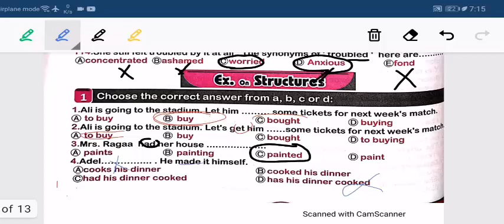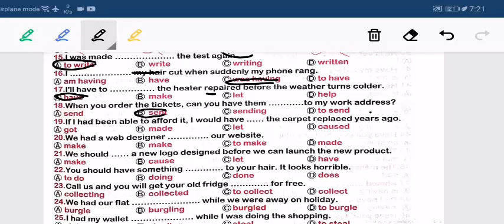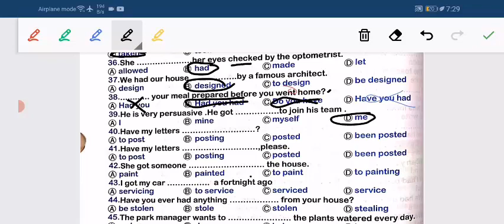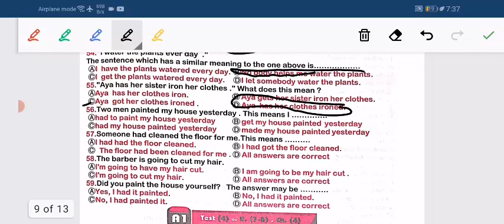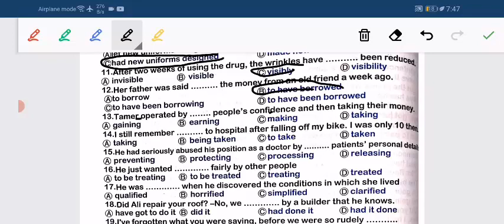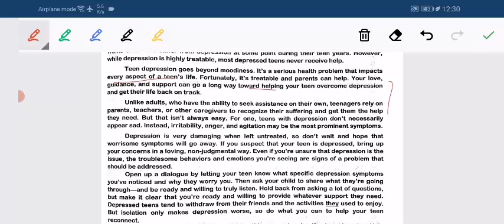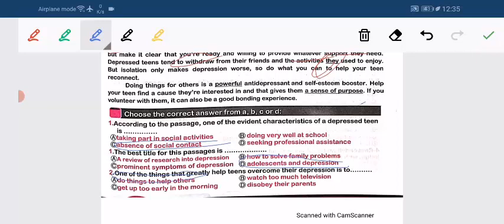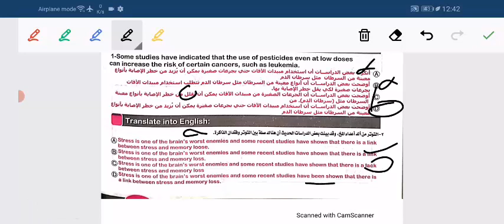قواعد الوحدة الثامنه A1